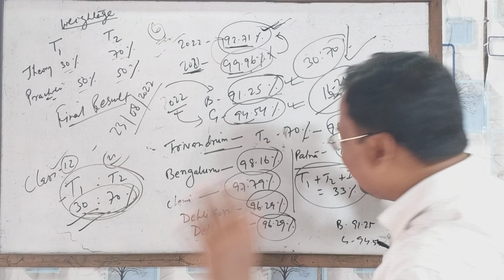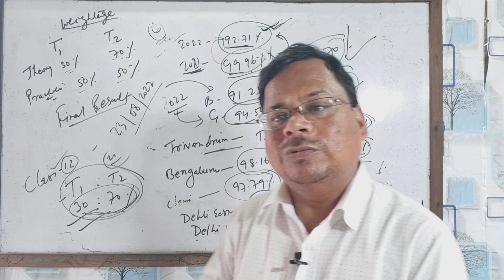CBSE Class 10 Result कब आयेगा 🔥 CBSE Class 10 /12 Result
CBSE Class 10 Result 🔥 CBSE Class 10 /12 Result
क्या CBSE Class 10 Result at 3 pm आयेगा ?
Class 10 Result Today | CBSE Result Class 10
BIG Urgent Updates 😱 CBSE Official Big Decision On Result 🔥 CBSE Class 10/12 Result
ICSE Result का CBSE Board के Result Effect on Class 10 | CBSE Class 10 Result
CBSE Class10/12 Result Date & Weightage Announced 🔥CBSE Latest Update
CBSE Result Important Out 😱 CBSE Latest Update
CBSE GOOD NEWS 🔥 Result & Weightage को लेकर बड़ी News 🔥 CBSE Latest Update
CBSE Shocking Update 😢 Class 10/12 Result & Weightage Final 🔥 CBSE Latest News
CBSE Result 2022 🔥 50:50 ,30:70 : Best Of Either Terms किस Weighatge से Marks बढ़ेगा
CBSE New Passing Criteria पर बड़ा फैसला 😱 Class 10 & 12 Result 🔥 Best of Either terms 🔥 CBCE News

CBSE Term 2 5th May को यही Question आयेगा | CBSE Chapter wise Weightage Conformed | Maths Class 10
pdf-

Paper LEAK Scam Board Exam 2022 | अब क्या होगा ? इतना बड़ा Scam | Cbse latest Update
CBSE Class 10 Maths Formula Revision in One Shot | Maths Class 10 Term 2 Formula | Maths Formula
Term 2 Admit Card Released Class 10 & 12 | Term 2 Exam Centre Change | CBSE Latest Update
PM Modi ने छात्रों को दिया परीक्षा मंत्र P3 | CBSE Class 10/12 Exam Pettern| Pariksha Pe Charcha2022
Happy News CBSE Term 2 Exam | Don't not miss to take part PPC 2022 | CBSE Latest Update
Official:CBSE Webinar Revealing Term 1 Exam (2021-22) | Full Guidelines Term 2 Answer Sheet, Prac Exam

CBSE Urgent Message for Class 10th & 12th | Class 10 CBSE Official Update
CBSE BIG URGENT UPDATE 🔥CBSE TERM 2 Exam Guidelines & New Admit Card
CBSE Class 10 & 12 Official News आ गई 🔥 10th & 12th बड़ी खुशखबरी 😱 Term1 Result Revaluation
Term 2 Exam के जगह Board Exam ?|  Term 1 & Term 2 Weightage | New Education Policy
CBSE Official Update : BIG Change in Term 2
100 % Guaranteed Maths Question Class 10 | CBSE Class 10 Maths Most Important Questions
Class 10 Science Most Important Questions Term 2 | 100% Guaranteed Science Questions
ShockinckinT: Sabko को चौका दिया सभी को मिला
Term 1 & Term 2 weightage 30:70 🔥 Big Update from CBSE
CBSE NE YE KYA KAR DIYA ? New Circular for Term 2 Exam | CBSE Term 1 Result Change |smallickgscentre
How to Check Term-1 Result Online ? | CBSE Class 10/12 Term 1 Result जारी किया |
How to Check Term-1 Result Online ? | CBSE Class 10 Term 1 Result जारी किया |
Finally Term 1 Result आ गया | CBSE Class 10 Term 1 Result
CBSE Term 1 Result Class 10/12 🔥CBSE Term1 Result Declaration😱 School Marksheet नही देंगे 😱
CBSE Result 2021-22 आ गया 🔥 CBSE Term 1 Result, Bonus Marks मिलेगा,CBSE Term 2 Datesheet
CBSE Class 10th & 12th Term 1 Result Declaration | Class 10 CBSE Term 1 Result 2021-22
CBSE Class 10/12 Term 1 Final & Date Result Out | CBSE Class 10
CBSE Class 10 Term 1 Result Update | Class 10 Result | Class 10 Update
CBSE BIG Happy News 😱 CBSE Term 1 Results Date and Time Announced Class 10/12
CBSE Class 10 Attendance Sheet & Term 1 Result | Class 10 CBSE Latest Update | CBSE Term 2 Date sheet
Urgent News 🔥 Term 1 Result Portal Update by CBSE 10th & 12th Out Date ?
CBSE Class 10 Term  2 Datesheet 🔥 Term 2 Date Sheet Class 10/12 😱 CBSE Latest Update
cbse board exam date 2022 class 10 term 2
10th board exam time table 2022
class 10 term 2 syllabus
cbse board exam date sheet term 2
ICSE Board exam 2022
does cbse released term 2 date sheet
is the cbse datesheet revised
are class 12th board cancelled
term 2 date sheet

will CBSE Announce term 1 result
when CBSE Class 10 term 1 result will be declared
is 10th CBSE Result declared 2022
is cbse term 2 cancel

2022 cbselatestnews term 2 strategy1 cbsenews boardexam 2022